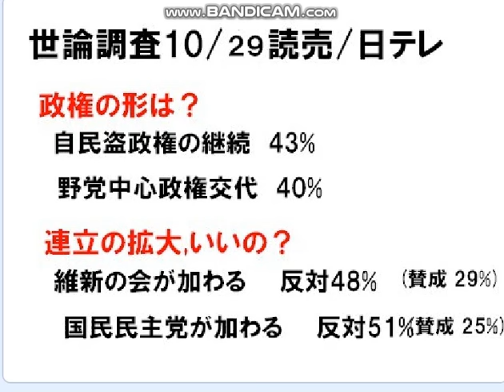玉木雄一郎は政局踊りで歪んで消える。立憲野党の政権改革・政権交代は市民の大切な意思。おもちゃにするな！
引用：野田佳彦代表の政権交代の決意。